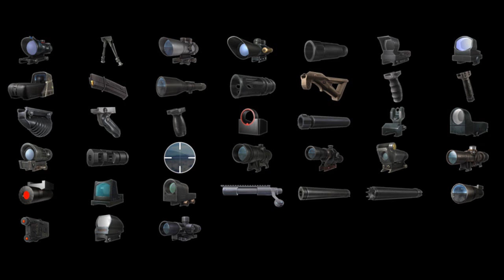► BATTLEFIELD HARDLINE! | Leaked Weapons, Vehicles, Maps + Screens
●► Drop a LIKE rating if you enjoyed! Can we hit 1000?